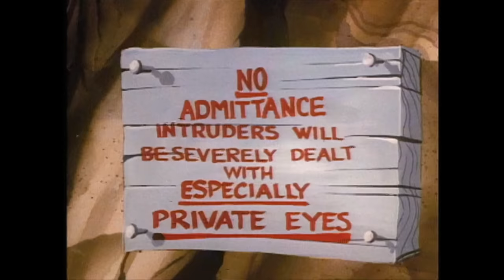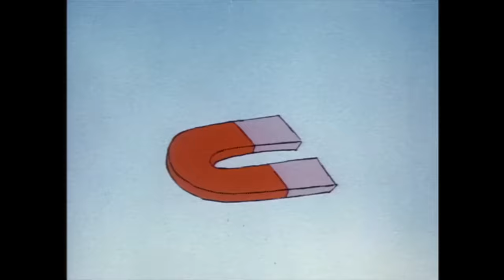¡Popeye Captura La Bruja Del Marina! | Todo Nuevo Popeye!